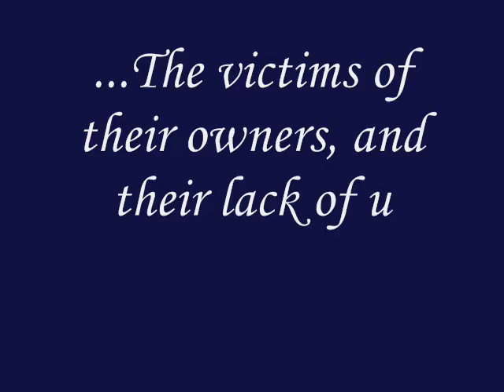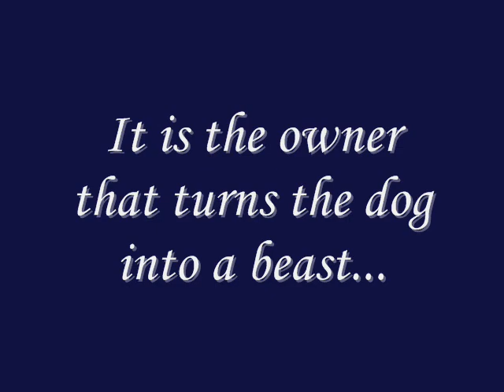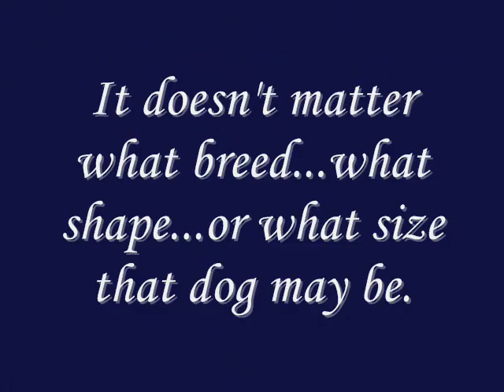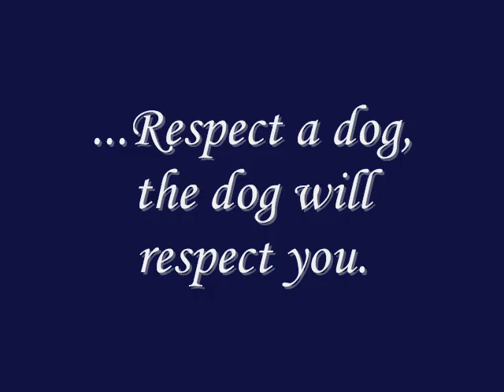Pitbull Terriers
Pitbull Terriers have been talked down for years, because of what they have been doing to people. This is not their fault! It is the owners fault that their dog attacked someone, or themselves.

This video is to prove that pitbulls, like any other dog can be aggressive, but can also be gentle, loyal, and calm around people.

I am not having a go at all dog owners, if you are a good owner, than good! I respect you. This is aimed at all those owners that have not given the right amount of care, or training to their dog. Whatever breed it may be.

The border collie in this video is my own dog. He is a wonderful dog, with myself, and close family, but aggressive with strangers. He doesn't trust people, and he hates people he doesn't recognise coming near the family. This does not make him a dangerous dog, and it is not our fault he has turned out this way. He is loyal, and safe. He could sit in the same room as his worst enemy, and not do anything.